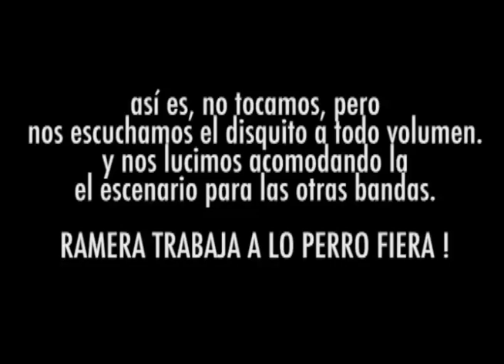RAMERA - MIX DE PUBLIS 4.mp4